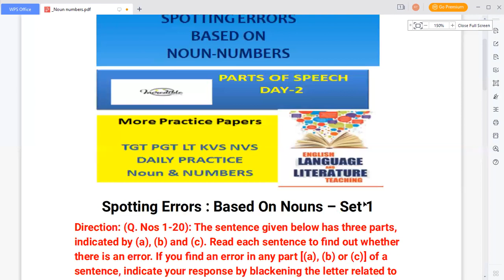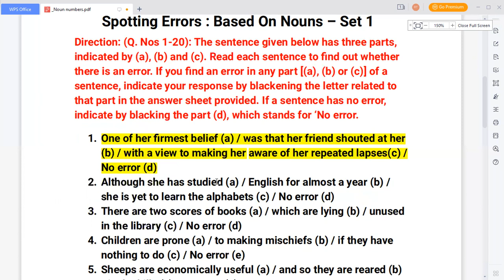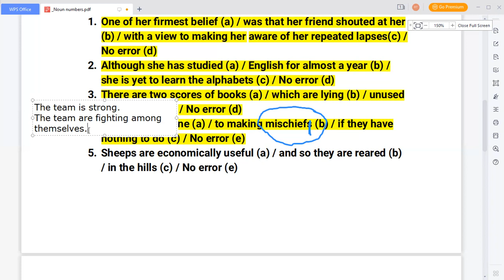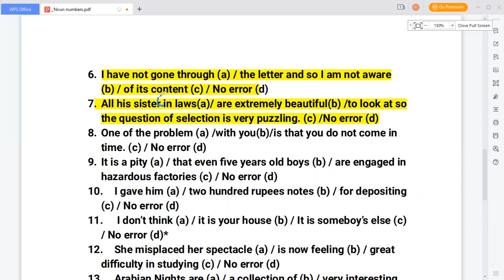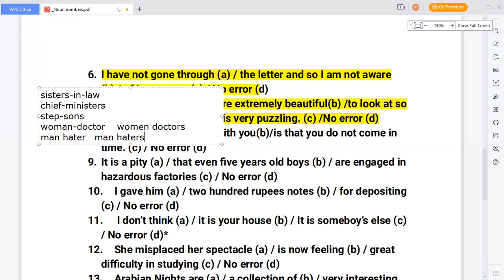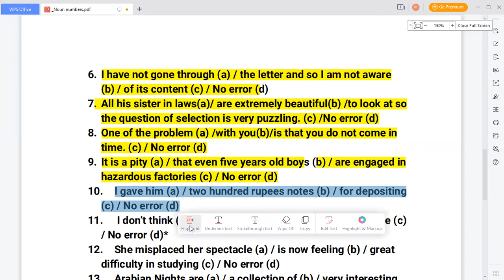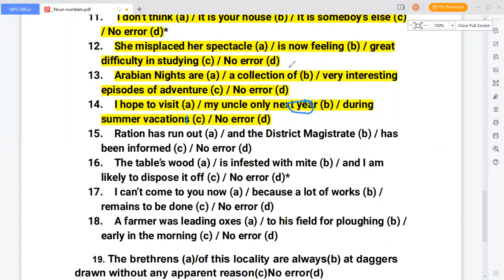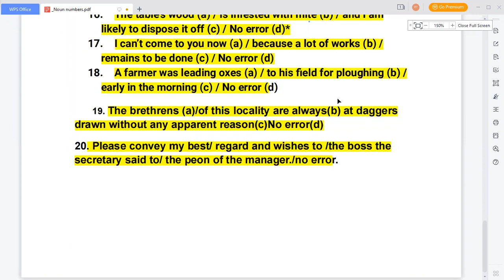Spotting error based on Noun //parts of speech// Incredible🌟English Literature & Language teaching